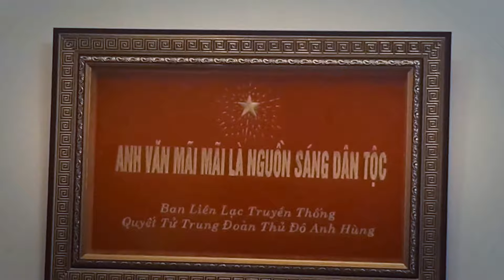LỄ DÂNG HƯƠNG ĐẠI TƯỚNG VÕ NGUYÊN GIÁP TẠI 30 HOÀNG DIỆU 7.5.2018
Nhân dịp kỷ niệm 64 năm ngày Chiến thắng Điện Biên Phủ (7/5/1954 - 7/5/2018) Thường trực BCN CLB long trọng tổ chức Lễ thắp nến và dâng hương tại 30 Hoàng Diệu nhằm tưởng nhớ các Anh hùng liệt sỹ, trong đó có Đại tướng Võ Nguyên Giáp, người chỉ huy chiến dịch thắng lợi, lừng lẫy năm châu chấn động địa cầu.

- Địa điểm: Số 30 Hoàng Diệu, Hà Nội.
- Thành phần: Đoàn viên, Thanh niên, sinh viên và đặc biệt có các em học sinh Trường TH cơ sở Dịch Vọng ( Các em học sinh đến từ BCH Liên Chi Đội) ; Trường Tiểu học Ngọc Khánh.